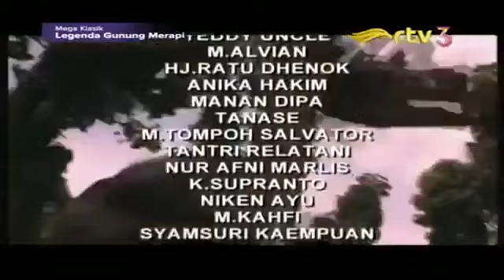MISTERI GUNUNG MERAPI EPISODE 86-PEREBUTAN RADEN SAMBA (MAK LAMPIR)